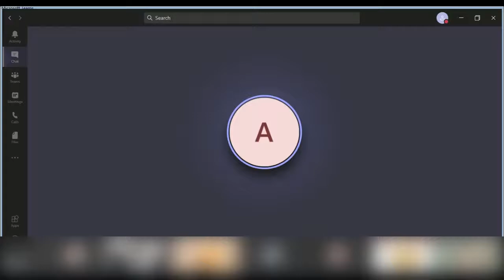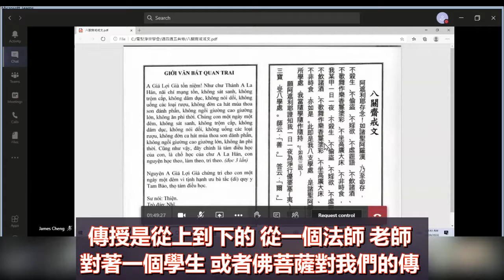學悟法師020如何受持《八關齋戒》受持八戒的功德利益及注意事項。婬欲是生死的根本，飲食是生死的助緣。戒，是我們法身慧命的護身符。 2020 09 05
八關齋戒的功德有多大？你能夠一日一夜清淨，而來受持這個八關齋戒，能夠念佛，你能夠將來受什麽果報？六十萬世衣食無憂，六十萬世，衣食無憂。
你將來的福報，就是在這個人天生在富貴之家、好德之家，好善之家，世間的福享完了。已經沒辦法再享受了，你要跑到哪裡去？跑到天堂去。天界有二十八層天，在二十八層天裡面，從忉利天慢慢提升到兜率天，那個福報很大的，從忉利天來看，你看，忉利天一天的壽命在這邊一百年啊！忉利天的一天，我們這個世間一百年，還有其他的，他化自在天、兜率天、化樂天，哇！那個壽命太長了，這個福報很大。如果你能夠把這個福報放下，認真修行，我這個福報，天道的福報我不享受了，因爲天道的福報是無常，不是永恆的。我要享受那種永恆的，我要放下！念佛！你將來往生西方極樂世界，你的福報是什麽福報？中生中品。那個福報很大的！